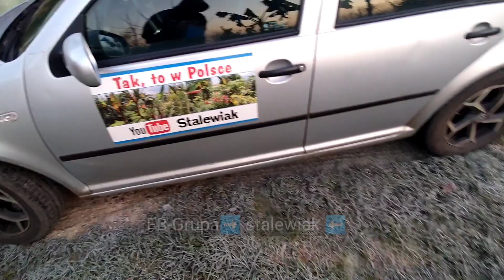#1205-Mrozoodporne palmy, mrozoodporne bananowce,kolokazja? No nie tak do końca. (Info pod filmem)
To był około dwu godzinny spadek do tych -7 stopni poniżej zera. Krótkotrwały przymrozek  palmie trachycarpus nie zaszkodzi, gorzej może być z waszyngtonią i daktylowcem. Jeśli taka temperatura się powtórzy to waszyngtonia i daktylowiec zostaną schowane do piwnicy. Palma trachycarpus  będzie dogrzewana w gruncie kablem grzewczym + agrotkanina. Yucca rostrata  dostanie tylko dach z foli aby zimą woda, snieg nie padały na nią. Yucca rostrata nie może mieć mokrej ziemi dlatego będzie daszek. Co do bananowców to zostają w gruncie i część która wystaje z ziemi i tak jest na straty. Czy odbiją z gruntu to się okaże już wiosną. Kolokazja zostanie na dniach wykopana. Tak to wygląda.